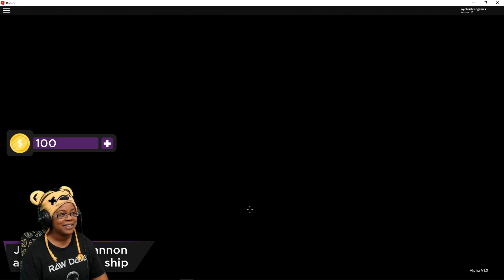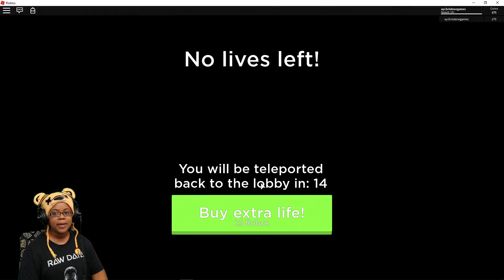I'M A GERMAN PIRATE | ROBLOX TIME TRAVEL ADVENTURES GAMEPLAY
To submit your version of the cringe dance upload your vid on the contests tab on my Discord